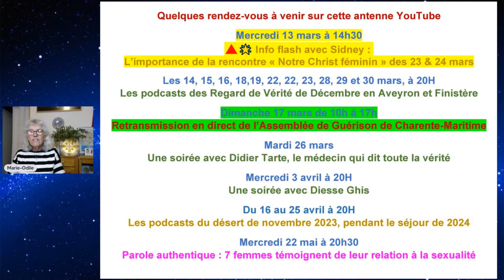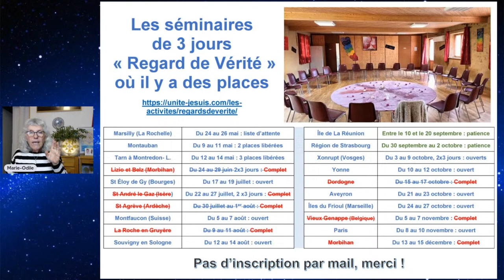🌞 Christ veille, vit, attend que la conscience de l’humanité regarde au-dedans de sa création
💎 Quelques éléments de contexte avant l’émission du mercredi 13 mars 2024 en direct à 20H

L’image qui illustre cette émission s’intitule « Pôles unis ». Il s’agit d’une peinture d’Annie Kowalski que je remercie et dont je salue l’intarissable talent.

Vivre et non plus survivre.
Choisir de vivre.
Décider de reprendre à notre compte l’entreprise que JE SUIS a créée pour croître et donner à profusion l’Amour qu’il EST.
Reconnaître les forces de vie de cette fin d’hiver qui nous poussent vers le printemps.
Voir ensemble le non manifesté et le manifesté, l’Absolu et le relatif, l’humanité incarnée et l’entité spirituelle humanité, la création-féminin du Dieu Créateur.
Nous nous sommes créés, nous nous sommes manifestés, nous nous sommes projetés dans la matière, nous avons soufflé l’Esprit que nous sommes dans la densité, nous avons rayonné la Lumière authentique qui nous constitue dans l’opacité, nous nous sommes déployés dans la créature qui nous fait exister, nous sommes des Melchisédech façonnés en humains limités par la dualité et nous nous sommes donnés la voie du Christ pour décider de revenir à la Vérité.
Dans notre choix de la polarisation qui permet notre manifestation, le passage de « l’inistence » à l’existence, nous avons organisé une apparence dense où le subtil allait se cacher au plus profond de notre chair. La cachette est si bien trouvée que durant des siècles nous avons cherché la lumière au dehors, à l’extérieur. Et comme nous avions bien fait les choses, le soleil nous rappelait tout autour de nous que la Lumière en effet est essentielle pour notre existence, qu’elle est la nourriture des plantes, qui elles-mêmes nourrissent l’animal. La tentation était grande d’adorer l’astre qui éclaire, réchauffe et nourrit par la photosynthèse ! La tentation était grande aussi d’adorer narcissiquement notre intelligence humaine inventive et gardée par la morale qui a remplacé l’Amour, force de cohésion de notre création.
Mais Christ veille. Christ est vivant. Christ attend que la conscience de l’humanité regarde au-dedans de sa création, soulève le voile qui s’est posé sur la Vérité, ôte les branches qui jonchent la Voie, libère les forces de Vie.
Christ est sur le point de se faire entendre des humains assourdis par leur identification à l’apparence, aux rôles et fonctions organisés pour la survie. Christ a germé dans les cellules du corps qui fut longtemps considéré stérile, sec, poussière appelée à redevenir poussière. Nous sommes allés loin dans le recours à la mort, à la recherche d’une libération de la vie par l’espoir d’un arrêt des incarnations. Nous avons fait un enfer des polarisations et nous avons longtemps, longtemps lorgné sur la porte de sortie, rêvent d’un paradis perdu à retrouver sans la densité de la chair, sans la responsabilité de nos choix, sans notre liberté.
Christ veille sur lui-même, incarné en chacun. À nous tous, il dit qu’il est là, au centre de nos cellules. À tout humain sans exception, il fait sentir la lumière qu’il contient dans son corps, la nourriture qu’il est pour l’organisme que nous avons façonné. À chacune de nos maisons, Christ vient frapper à la porte qui est au-dedans et invite à voir la splendeur du Créateur, la noblesse du sang qui circule, la richesse de des possibilités qui doivent maintenant se révéler.
Nous sommes en Carême, nous sommes en Ramadan, à la Pâque, nous pouvons nous préparer, à la transfiguration de la chair nous pouvons nous préparer, pour la métamorphose de l’homme-animal pensant en divinhumain nous pouvons agir car le corps ne passe plus par la mort pour être imago-dei.

Gratitude infinie au plan de l'Esprit pour l’inspiration reçue, gratitude infinie à tous les humains présents en direct ou en différé pour votre participation active.

Marie-Odile